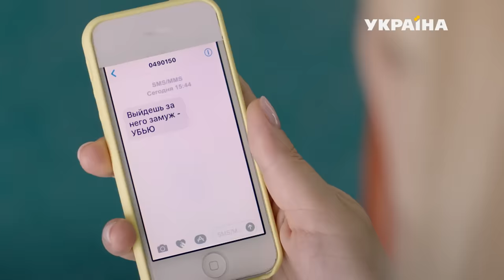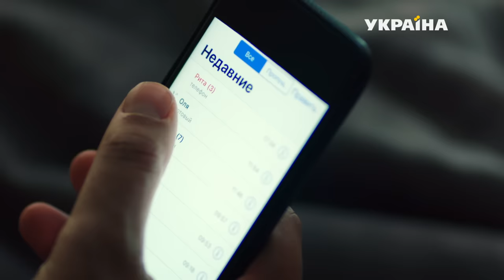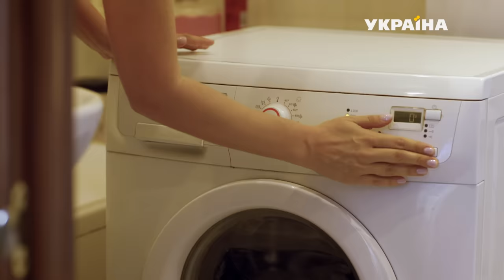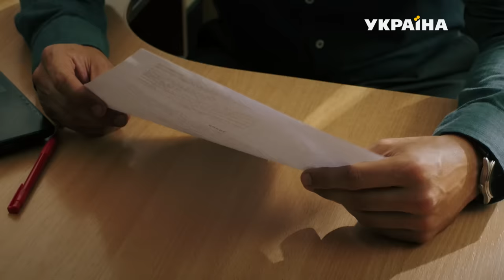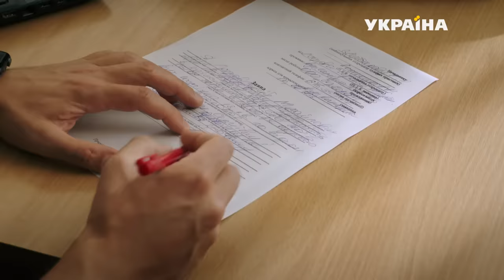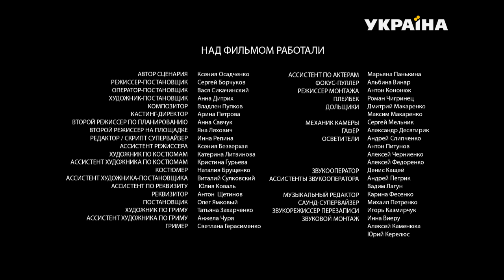Любовь с закрытыми глазами - все серии. Мелодрама (2019)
Это история о счастливых Рите и Артёме, которые вскоре поженятся. Однако бывшая девушка молодого человека начинает преследовать и угрожать его невесте, в результате чего та теряет зрение. Брошенная своим женихом, Рита остается одна, но с появлением в её жизни Сергея всё меняется. Со временем дружба перерастает в любовь, любовь в счастливый брак и рождение дочки. Однако Рита не знает, что Сергей замешан в историю нападения на нее. Что же будет, если однажды к Рите вернется зрение? Помешает ли этому Сергей, разрушив мечту жены снова видеть?